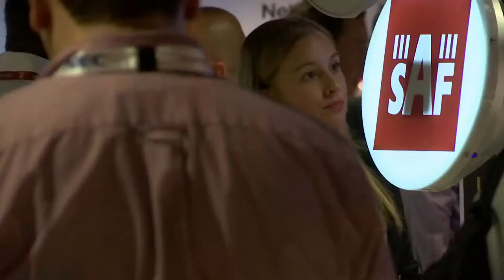Especial Economía Digital ANDICOM 2016 ViveDigitalTV C28 Parte 10